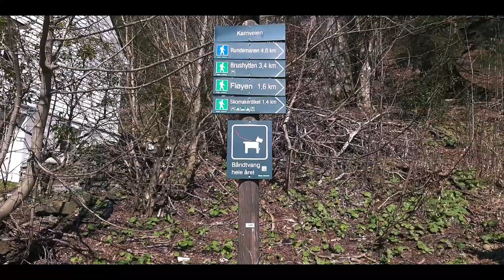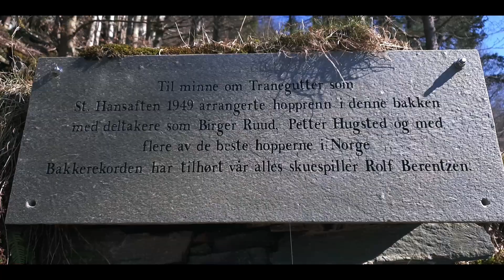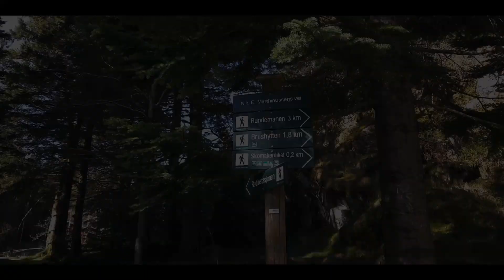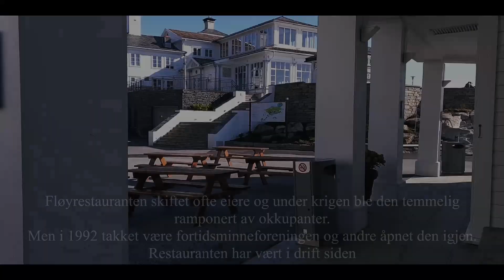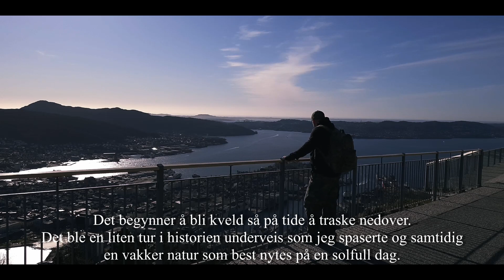Bergen | Fløyen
Bergen City-Torget-Bryggen-Fløyen

Tidslinje:
00:00 Intro Bergen City
00:10 Torgallmenningen
00:39 Fisketorget
01:14 Zachariasbryggen
01:30 Bryggen
02:37 Fløybanen
03:37 Skansen Brannstasjon
04:45 Kamveien
04:49 Skansemyren Idrettsplass
05:04 Traneguttene Birger Ruud
05:17 Fløyfjellet og historien bak veien opp Fløysvingene osv
06:01 Starten på plantingen av skogen vi i dag ser på Fløyfjellet
06:20 Fløyen og historie
07:39 Værhanen
08:26 Fløyrestauranten
08:55 Trollskogen
09:55 Ett siste blikk utover Bergen by
10:15 Outro

Musikk i denne videoen
Sang: Lune
Artist: Y&V
Lisensiert til YouTube av
AEI (på vegne av NCS); Featherstone Music (publishing), ASCAP og 4 organisasjoner for musikkrettigheter.

Artist: Blackmill
Title: Home
Genre: Music
Software: FL Studio 10
Album: "Coming when enough tracks are ready"